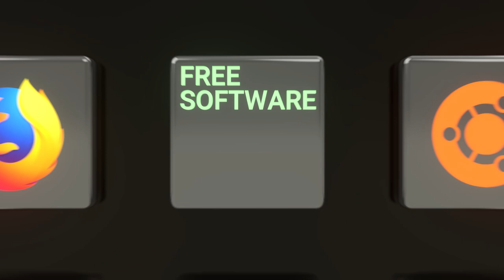Qu'est-ce que le logiciel libre (Open Source) ? La liberté du logiciel expliquée en moins de 3 min!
Les quatre libertés expliquées en moins de 3 minutes. Le logiciel libre vous garantit les quatre libertés essentielles d'utiliser, d'étudier, de partager et d'améliorer le logiciel. Ces droits qui définissent la liberté logicielle contribuent à soutenir d'autres libertés fondamentales comme la liberté d'expression, de la presse et de la vie privée.

Nous expliquons en moins de 3 minutes pourquoi c'est bien et ce que cela signifie.